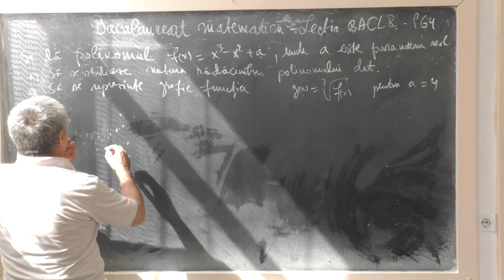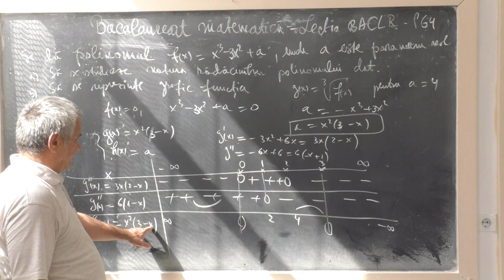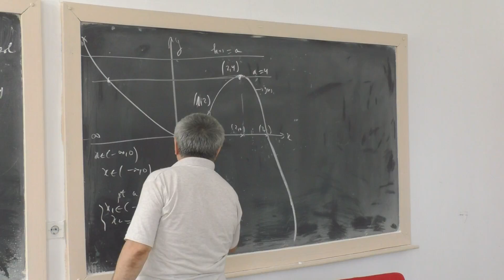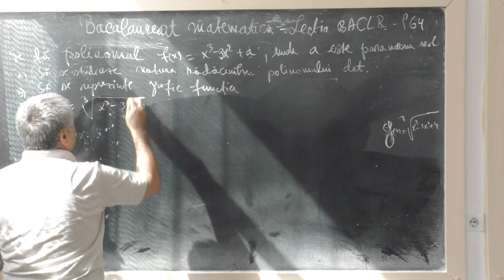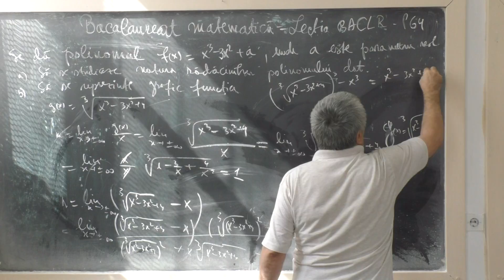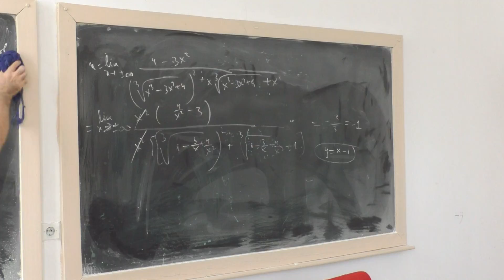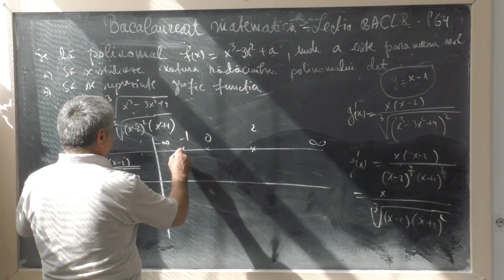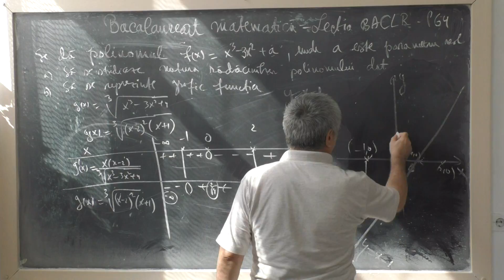Lectia BAC 88 - Ecuatie de grad trei cu parametru